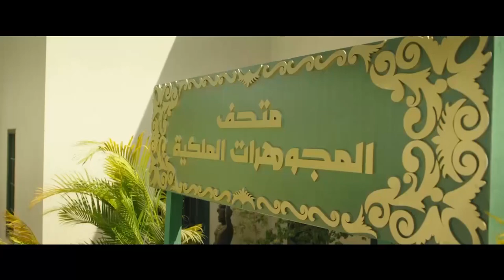حاولوا يسرقوا بس بغباؤهم اتقفشوا .. اكتر سرقة تضحكك ممكن تشوفها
حاولوا يسرقوا بس بغباؤهم اتقفشوا .. اكتر سرقة تضحكك ممكن تشوفها                                                                                                                                                                                                      تدور أحداث المسلسل في إطار كوميدي اجتماعي، حيث تُجسّد (دنيا) دور فتاة ثرية تُدعى نيللي، وتجسد (ايمي)
 شخصية فتاة فقيرة تُدعى شريهان، إلى جانب كونهما ابنتا عم، فهما شخصيتان متنافرتان تمامًا، لكنهما تضطران لتنحية الخلافات جنبًا، لحل لغز ميكي، الذي يوصلهم إلى ميراث جدهما مكاوي أبو الخير.